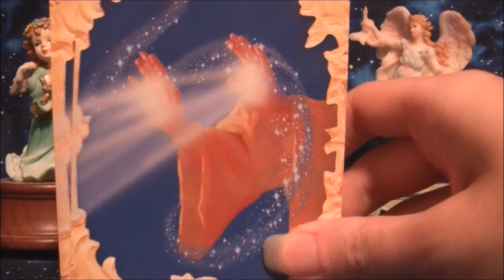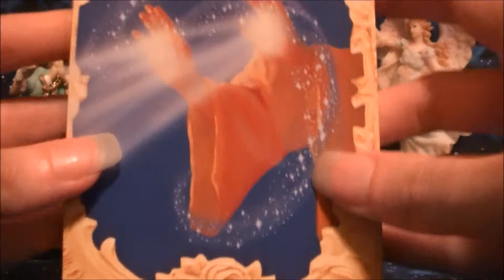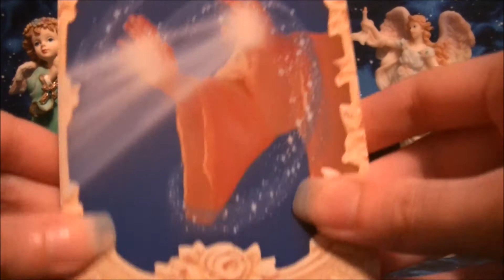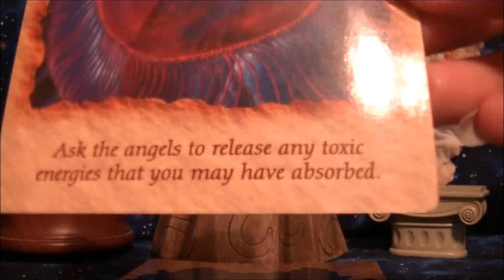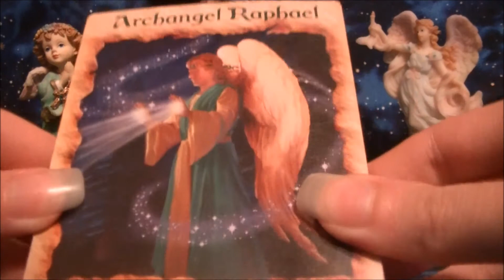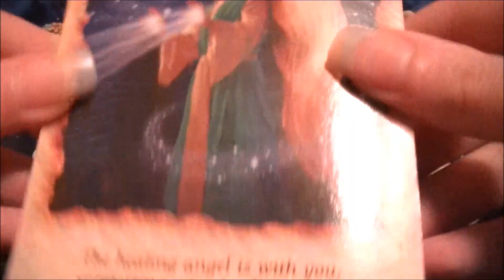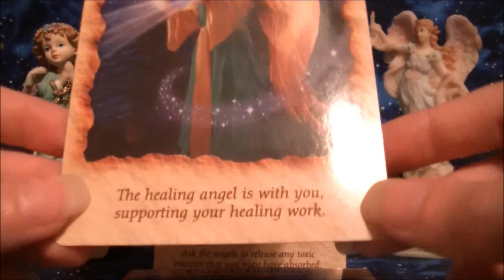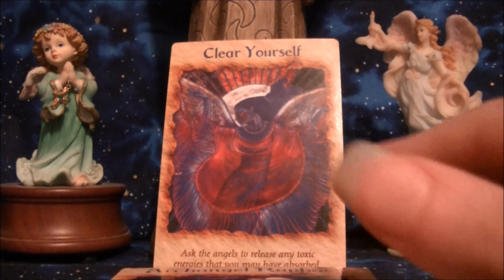Angel Therapy Oracle Card Reading 2 - One-Card Spread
This Reading is for my client L. This Reading uses the Angel Therapy Oracle Card Deck using the One-Card Spread to simply use a single Card to answer a question. In my Readings I not only use the Cards, but also my Psychic Abilities, Intuition, and the Angels and Spirit Guides.

Angel Therapy Oracle Card Reading 2
One-Card Spread

Fee: $5

Average Length: 10 Minutes (Video) or 2 Pages (E-mail)